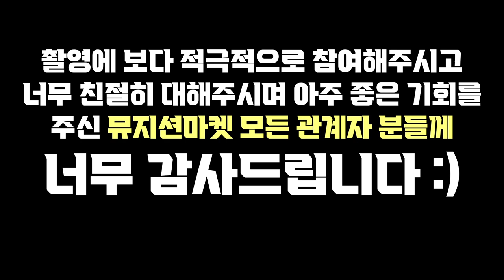뮤지션마켓 본사에 방문해봤습니다🔥_ feat.레전드 인터뷰... (이벤트 마감)